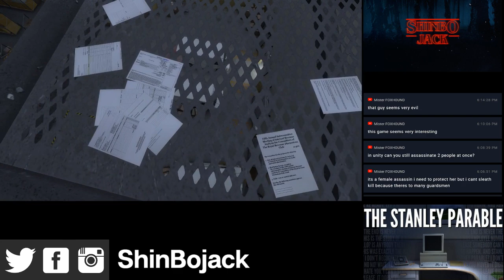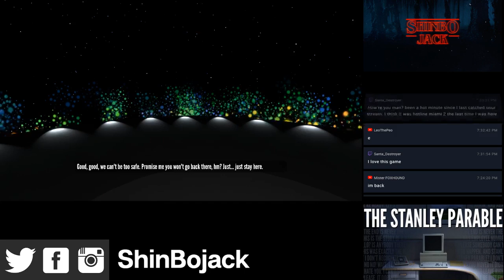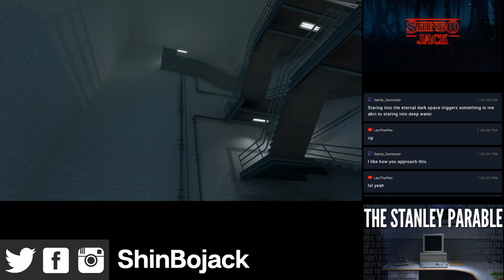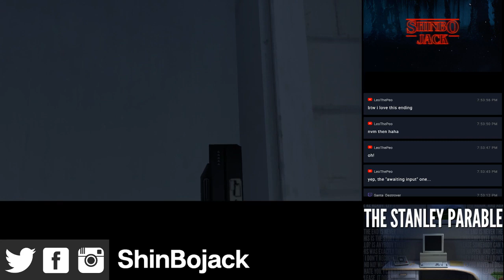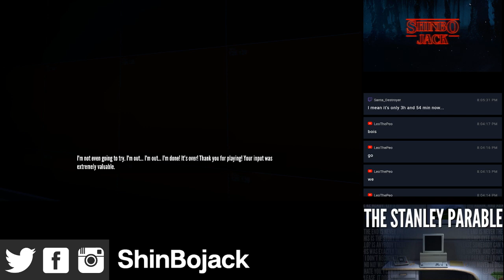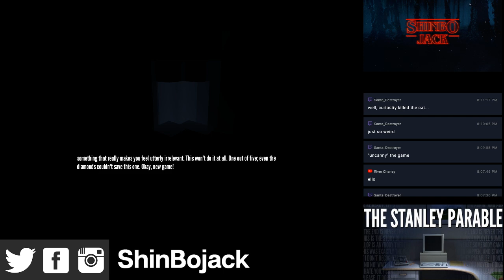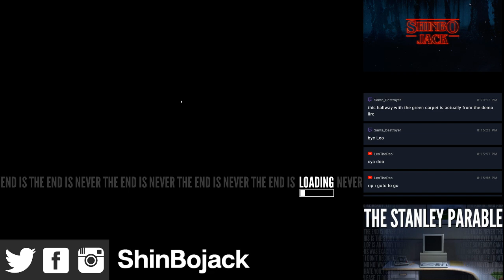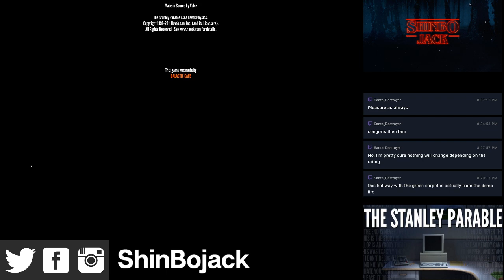Shinbo Plays The Stanley Parable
Yet another game I never got around to playing, so here we go!